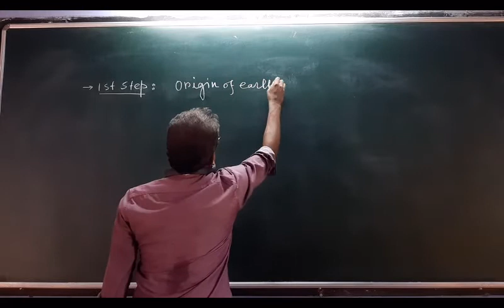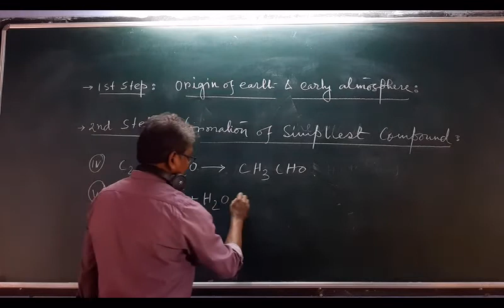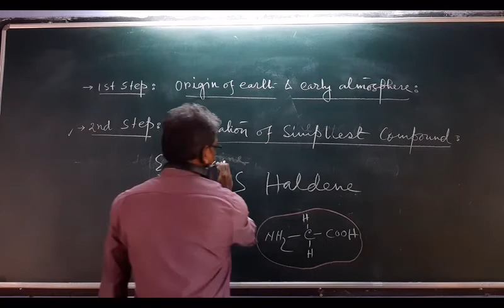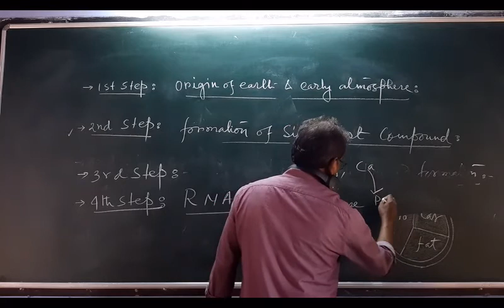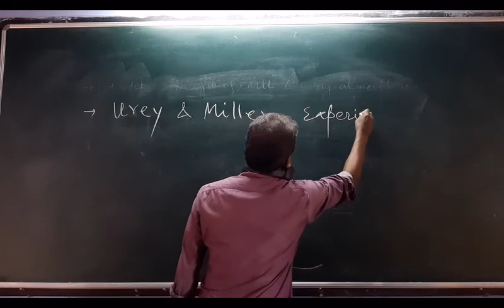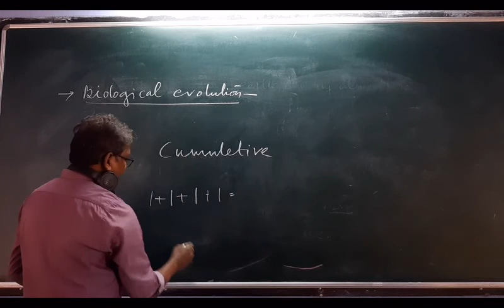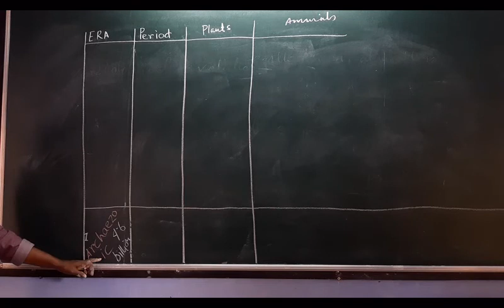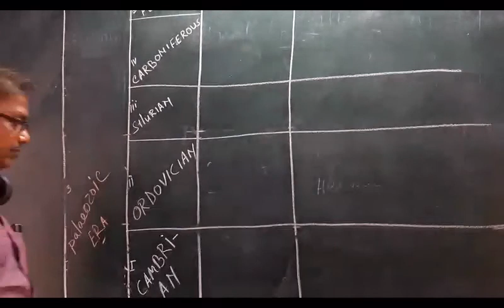BIOLOGY(XII ) II EVOLUTION Lecture 2 II Pankaj Bera